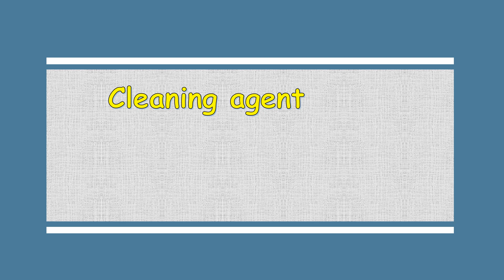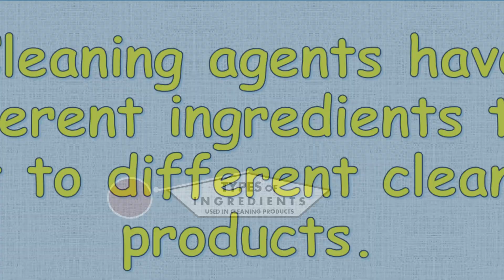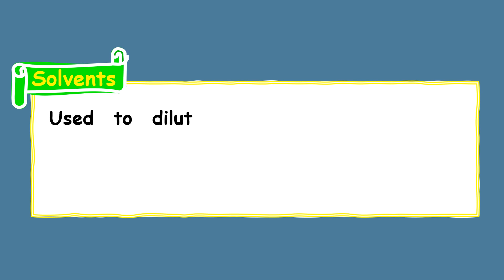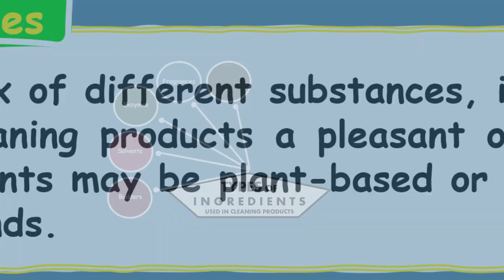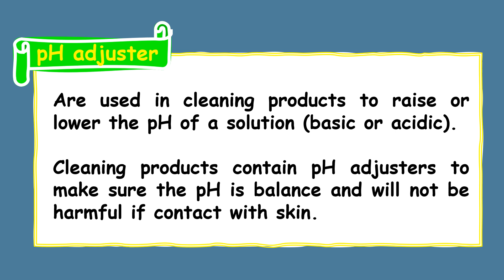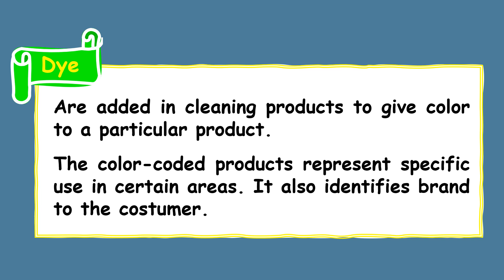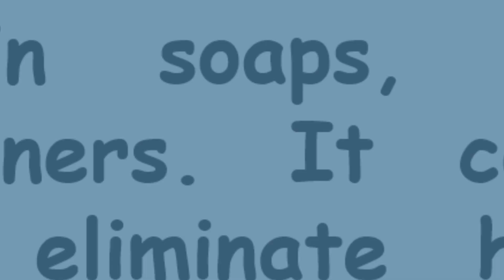USE OF THE OTHER INGREDIENTS IN CLEANING PRODUCTS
Cleaning products are helpful in maintaining our home a conducive place for relaxation. Household cleaners contain different ingredrients  that are harmful to our health.